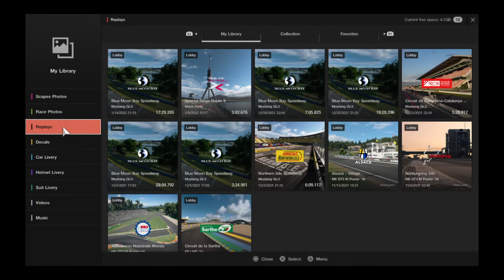Gran Turismo Online (GTO) League Weekly Series race 1 Season 2